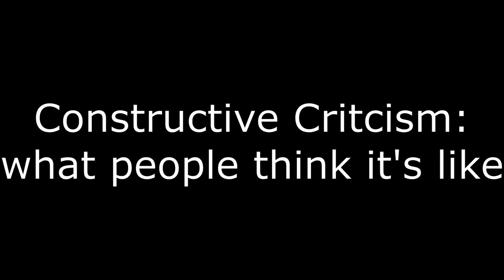Constructive Criticism: Expectation vs reality